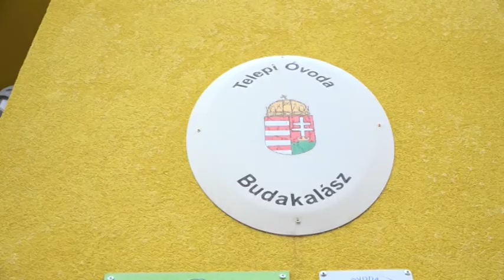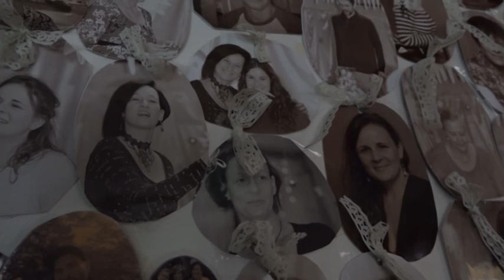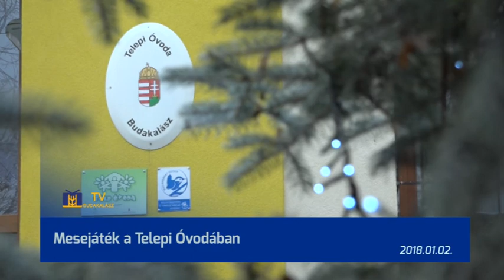TV Budakalász / Budakalász Ma / 2018.01.02.